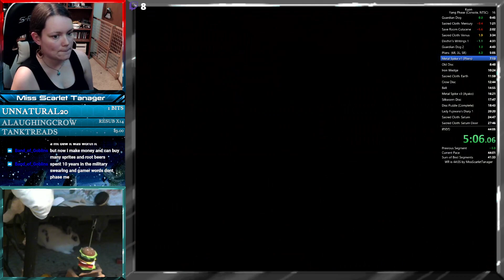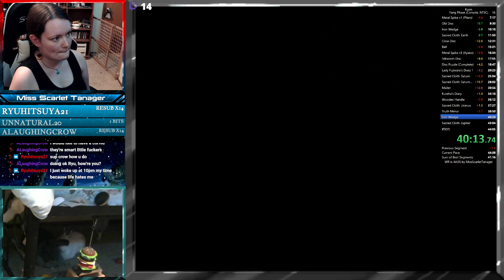[Former WR] Kuon Speedrun | Yang Phase | NTSC-U | Console: PS3 | 43:51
630 NE Killingsworth St.

630 NE Killingsworth St.

630 NE Killingsworth St.